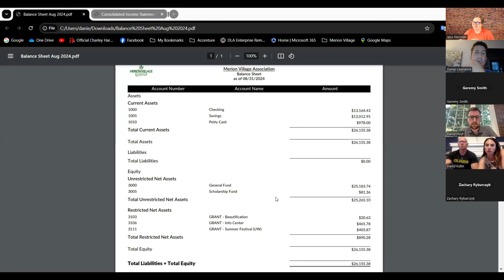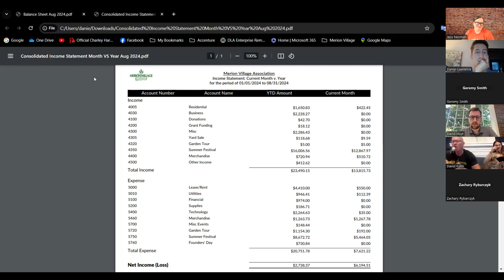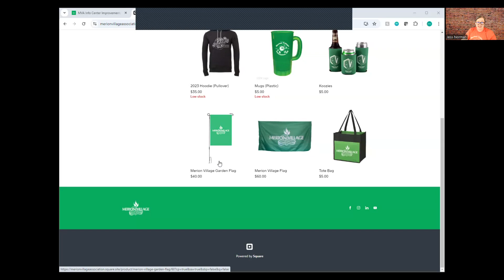Merion Village Association Monthly Meeting - September 2024